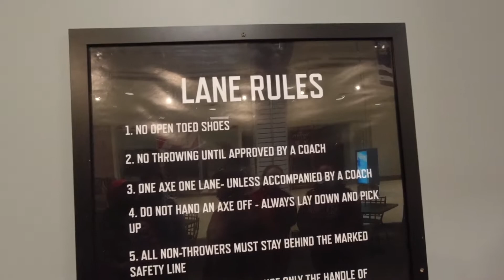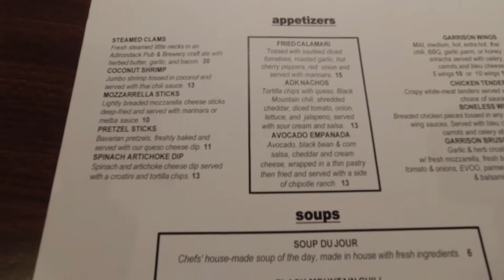Adirondack Axe Throwing/ Not Bad for the first timer/ Great Experience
IT IS OUR FIRST TIME HAVING THIS ACTIVITY AT LAKE GEORGE ADIRONDAX AXE THROWING WITH A FAMILY FRIEND.ITS NOT BAD FOR A FIRST TIMER.ITS A STRSS RELIEVER THROWING AXE AND IT MAKES TIME TO MASTER IT.THANK YOU FOR WATCHING MY VIDEO AND GOD BLESS YOU!